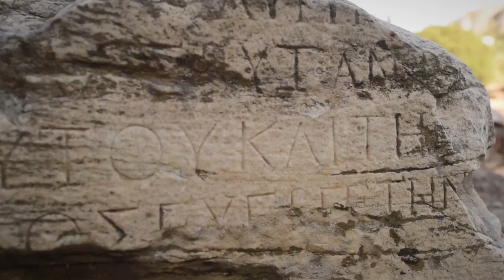HDI EXPLORE WORLD 2024 - YUNANI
Selamat Pagi!

Lebih luar biasa dari sebelumnya, persiapkan diri kamu untuk HDI Explore World 2024!!

Pada tahun 2024 mendatang, HDI mengajak kamu untuk berwisata menikmati keindahan destinasi impian ke Yunani.

Apa saja destinasi serunya? Simak dalam video berikut ini!

Sampai ketemu di HDI Explore World 2024 Yunani❤️